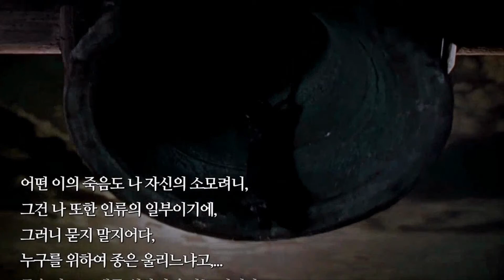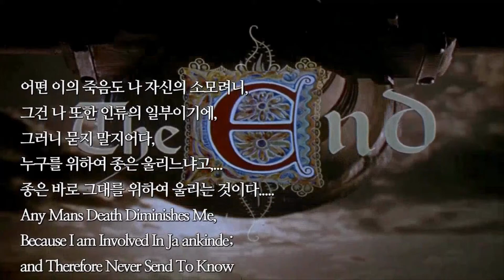누구를 위하여 종은 울리나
*追憶의 香氣 & M“(6-31)
누구를 위하여 종은 울리나 (1943) For Whom the Bell Tolls
Sarabande(Sarah Brightman)*2o21.11.21+Kim‘Deagam